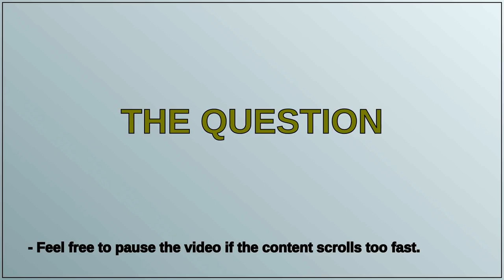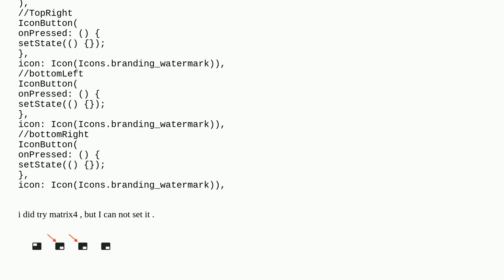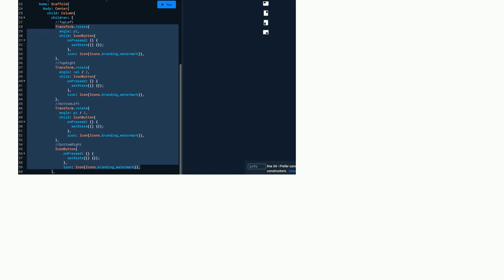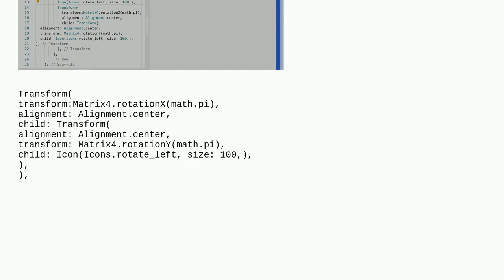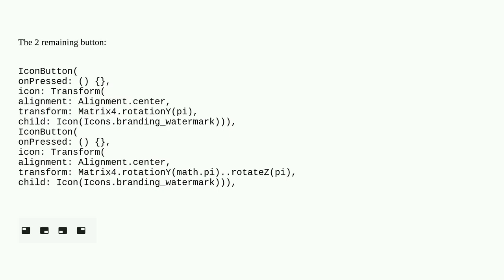I want to invert "icon: Icon(Icons.xxx)" in Flutter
A special thanks goes out to the community

  flutter